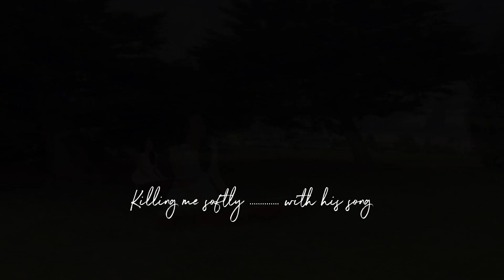Killing Me Softly with His Song - May piano cover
Killing me softly with his song - Mây piano

Chào mọi người, mình là Mây.
Ngoài các bài dạy miễn phí trên youtube thì mình có 3 khoá học dành cho những ai muốn củng cố nền tảng căn bản để có thể học các bài học của mình được hiệu quả hơn.
(Bạn có thể đăng ký trực tiếp khoá học qua Mây bằng email , mình sẽ gửi bạn khoá học trực tiếp để download về)
 Bạn có thể tham khảo các bài học qua link sau: